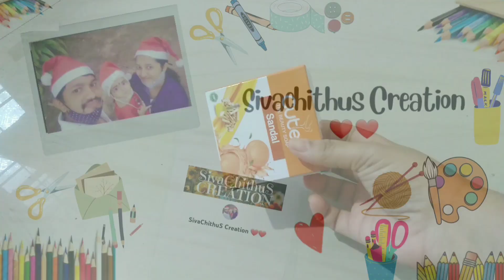Beautiful Diwali Drawing easy for Beginners / വരയ്ക്കാൻ ഇഷ്ടമാണോ? എങ്കിൽ സോപ്പ് കവറും പൊളിയാക്കാം 😉